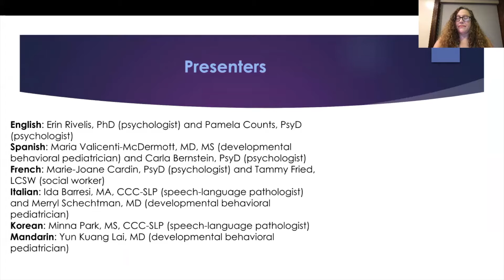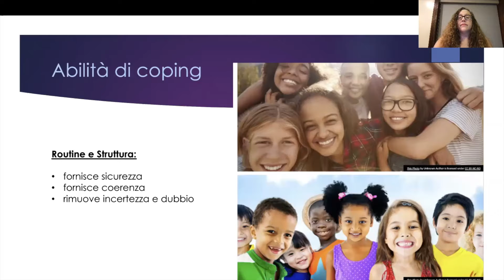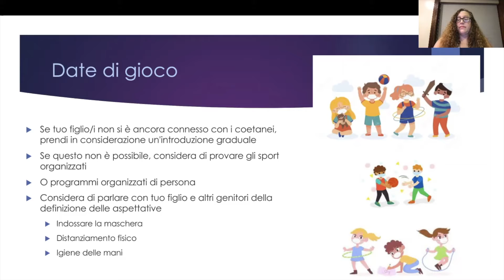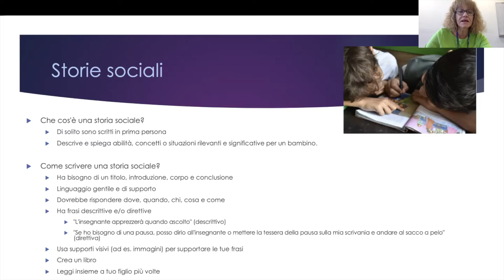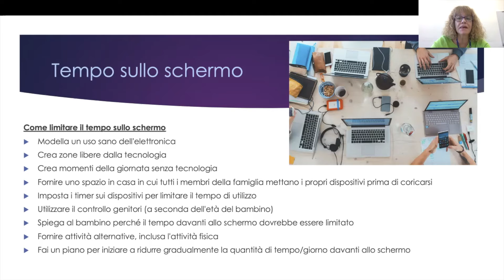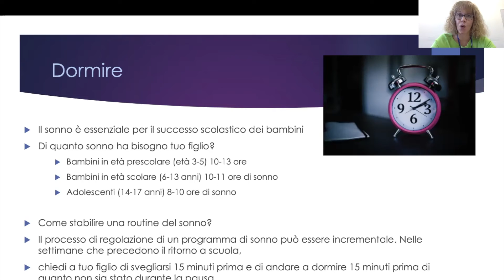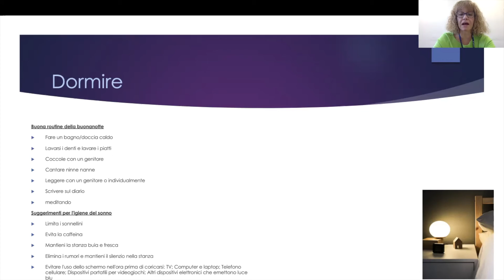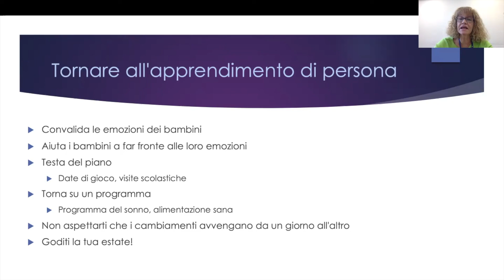Prepararsi per il Ritorno a Scuola